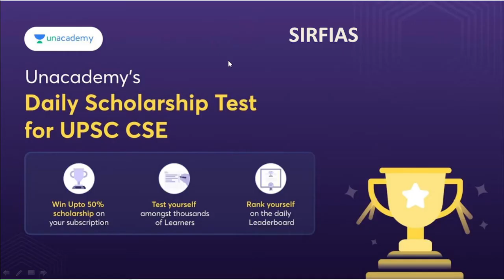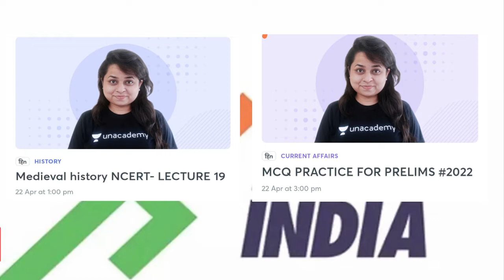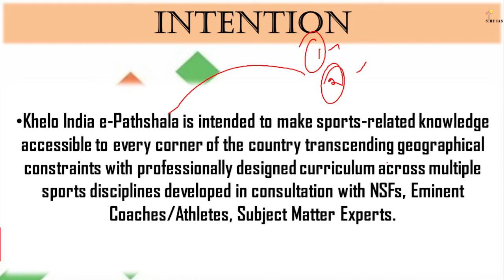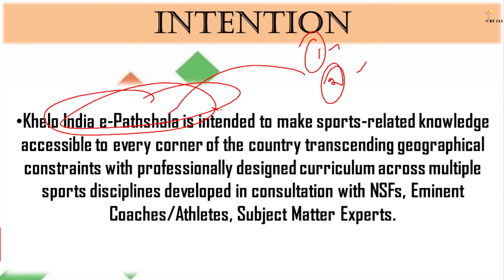E - khel pathshala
USE CODE:SIRFIAS